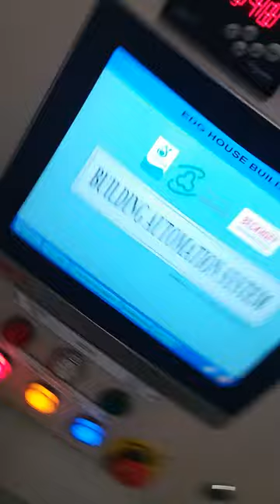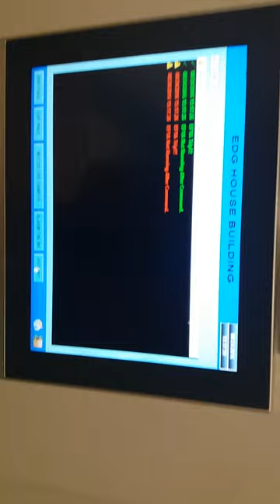EDG House - Beckhoff HVAC GUI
Sabah Ammonia Urea (SAMUR)